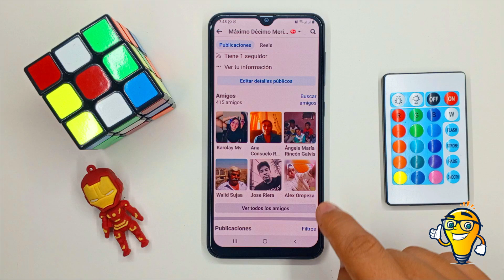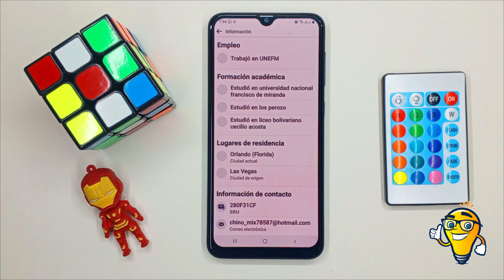Cómo saber el correo de un perfil de Facebook ☁️ Método infalible ☁️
¿Te has preguntado alguna vez cómo puedes averiguar el correo electrónico de un perfil de Facebook? 🚀 En este video, te revelamos un método infalible para descubrirlo de manera rápida y sencilla. Aprenderás los pasos detallados para encontrar el correo electrónico de cualquier perfil, además de consejos y trucos para hacer el proceso más eficiente.

También te daremos advertencias y precauciones a tener en cuenta para respetar la privacidad. No te pierdas esta guía completa y fácil de seguir que hemos preparado especialmente para ti. ¡Vamos a descubrir juntos estos secretos de Facebook! 🌐💡

Espero que estas opciones sean útiles para ti.